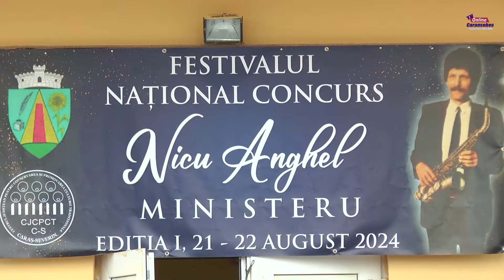Interviuri si imagini de la Festivalul National Concurs - Nicu Anghel Ministeru editia 1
Interviuri si imagini de la Festivalul National Concurs - Nicu Anghel Ministeru editia 1 (21-22 August 2024) Maciova jud. Caras Severin